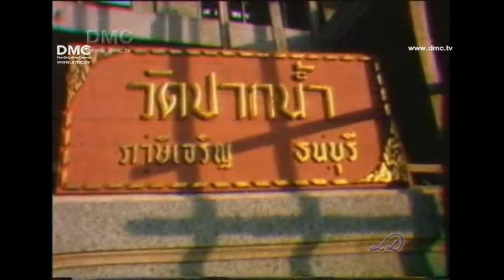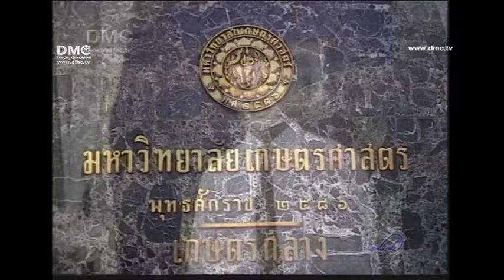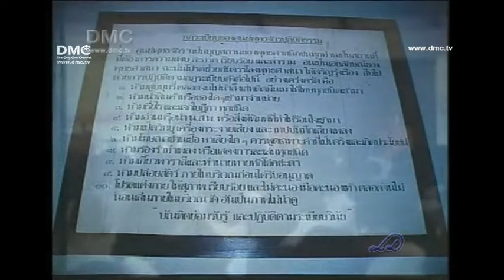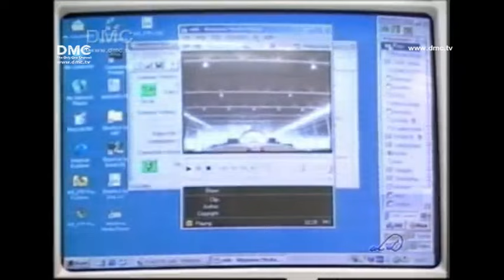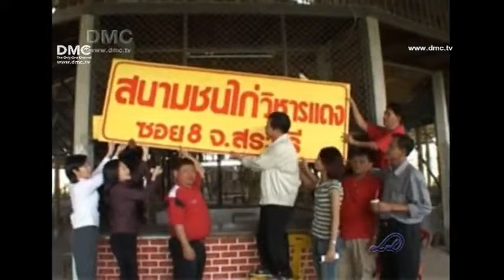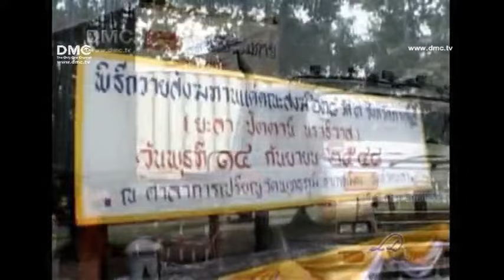ประวัติวัดพระธรรมกาย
ธรรมกาย วิชชาธรรมกาย วัดพระธรรมกายสร้างตามหลักคำสอนของพระสัมมาสัมพุทธเจ้า ตามหลักปฏิรูปเทส ๔